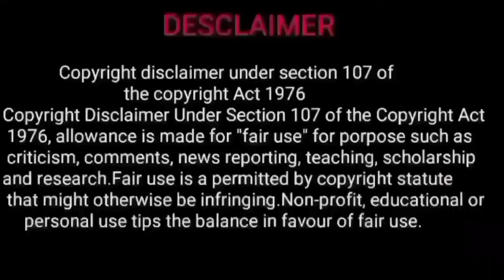pooram natchathiram | simma rasi | pooram nakshatra | new year rasi palan 2025